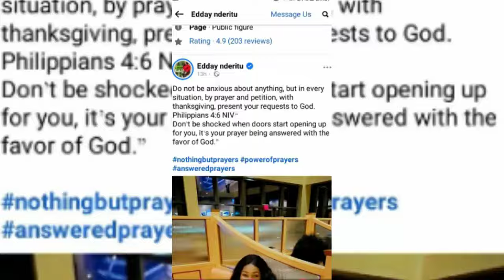KAREN NYAMU SHED TEARS OF JOY AS NETIZENS LECTURE EDDAY NDERITU AFTER INDECENT SHORT DRESS"UNAOVERDO